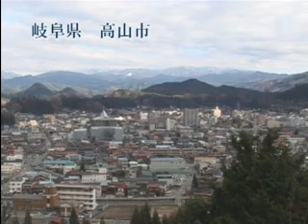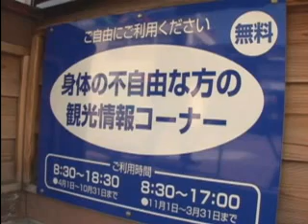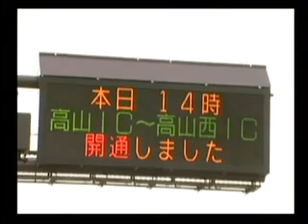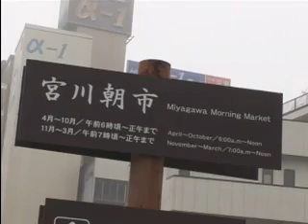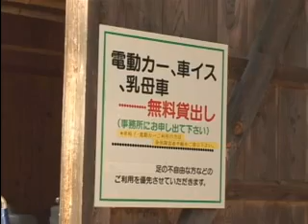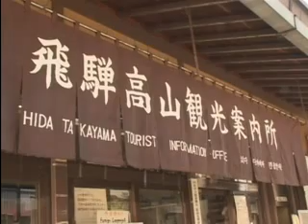Takayama Part 1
Takayama